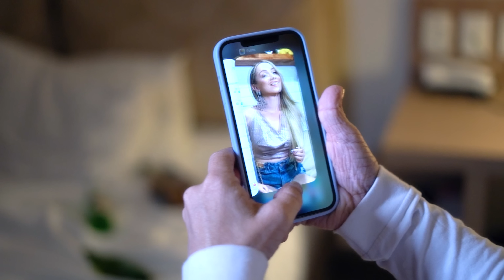Caninana - Beijo Foda (Clipe Oficial)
Ouça BEIJO FODA nas plataformas digitais:
BEIJO FODA
(Caninana / Guilherme Dantas)

O foda é que eu sou louco pelas suas safadezas
Mas só me enxerga quando está num quarto escuro
Com raiva, juro não mais cair nessa fraqueza
Mas se te vejo aí, eu zero tudo

Você foi só cama
Amor de momento
Era pra ser só transa
Mas acabei me envolvendo

Viciei, que droga
No seu beijo foda, no seu beijo foda
Viciei, que droga